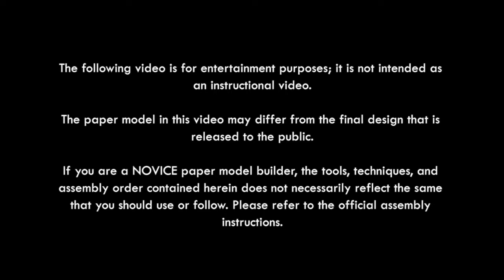Pirate Ship Restaurant, No. 12: The Outer Hull, Part 1 (Time-lapse)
The paper model in this video may differ from the final design that is released to the public.

If you are a novice paper model builder, the tools, techniques, and assembly order contained herein does not necessarily reflect the same that you should use or follow. Please refer to the official assembly instructions.